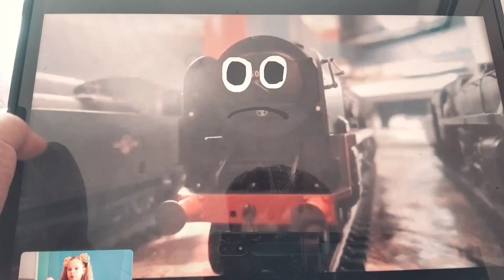UP 4006 & LNER A4 Mallard Playing School Part 1(2)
Then CCLE 6001 Locomotive Arrived.
I Think A Museum Trans Siberian Express Today
Next Up:
UP 4006 & LNER A4 Mallard Playing School Part 2